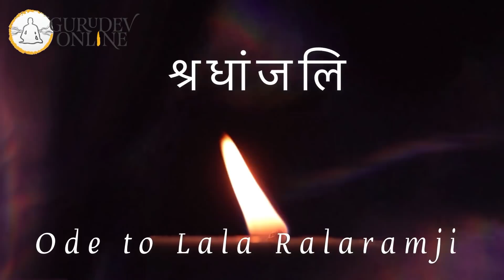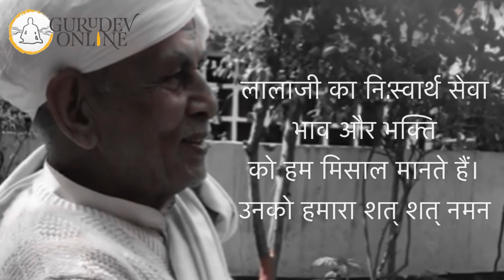An ode to one of Gurudev's most ardent devotees - Lalaji.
We salute his commitment  to selfless sea and unbridled devotion.

लालाजी का नि:स्वार्थ सेवा भाव और भक्ति को हम मिसाल मानते हैं।उनको हमारा शत् शत् नमन